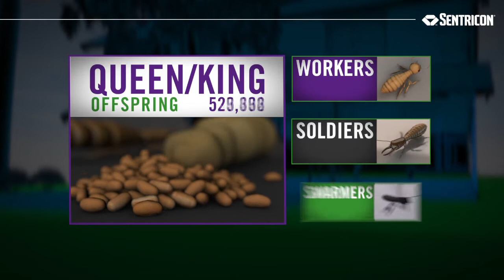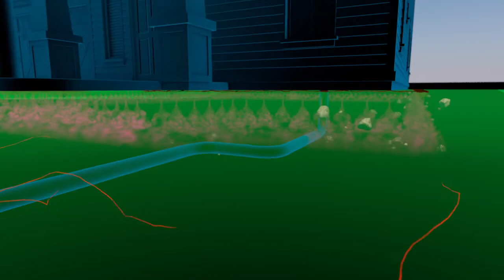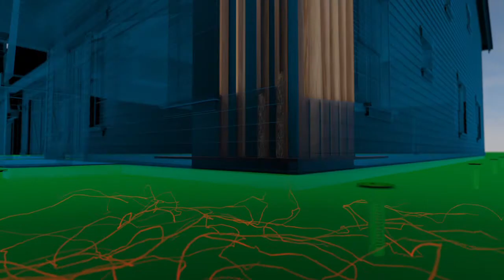Termite Control Barnegat & Manahawkin NJ Bait vs Liquid. (732)504-3758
Ozane Termite and Pest Control, a Certified Sentricon Specialist, shows the difference between bait vs liquid termite treatments and how the Sentricon System can best protect homes in Barnegat and Manahawkin NJ.